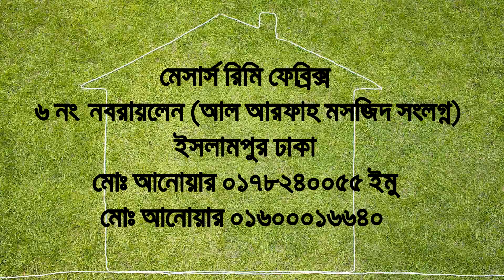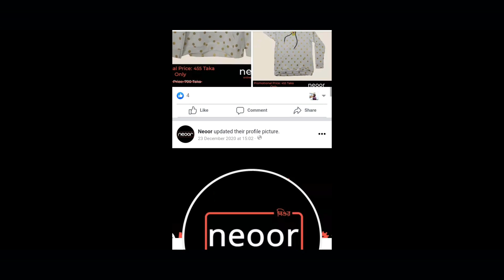সঠিক দামে দরজা ও জানালার পর্দা কিনুন পাইকারি/Buy Door & Window Curtain at reasonable Price/HR Tanjil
আস-সালামু ওয়ালাইকুম ।

M/S Rimi Fabrics
06 Nabarain (Beside Al Arafah Mosque) Islampur dhaka
Md Anwar
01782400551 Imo